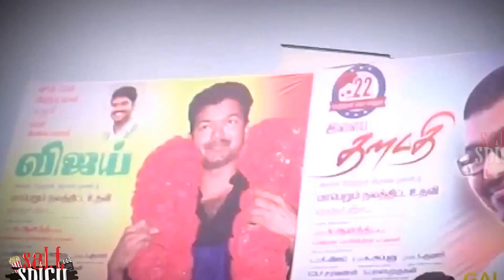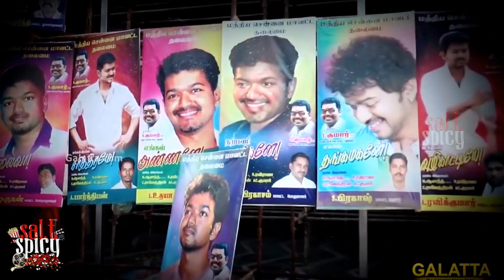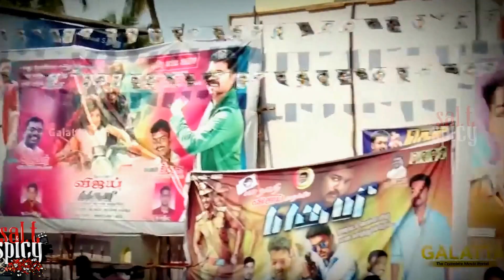Gana Song by ganarajesh Vijay Fan for his birthday 2017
ganarajesh  song for viajy birthday 2017